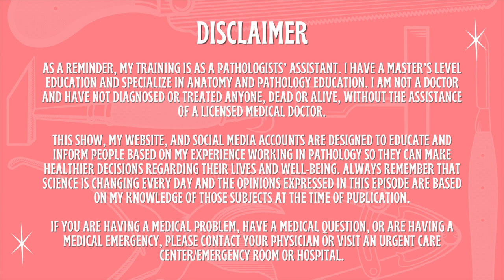Kate Middleton Hospital Breach, Nail Salon Herpes, Sam Haskell Jr, Hairdryer Amputation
We open up the show discussing the latest with Kate Middleton and a security breach at the hospital that treated her.

Getting into celebrities and freak accidents, we cover the hospitalization of a 'Days of Our Lives' star, a woman's hand amputated after accident with hairdryer, a cyclist attacked by a cougar, two people who shouldn't be driving, a woman getting stuck in a conveyor belt retrieving an airpod, and a grandmother who fell through an elevator shaft.

Moving over to violent crimes, we get into an update on the Sam Haskell Jr. Case, a woman who killed her mother and cut out her heart, a man sneaking abortion pills into his pregnant girlfriend during sex, bones found in a firepit, and parents arrested after found passed out drunk on the beach with children nowhere in sight.

In medical news, we discuss sniffing nutmeg, DNA tests showing the extent of incest in the US, exercise pills, a man caused his amputations for insurance, a child's severe allergic reaction, a nail salon giving a woman herpes, a selfie that lead to a brain tumor diagnosis, and a full body scan detecting a woman's deadly condition despite no symptoms.

Lastly, in other death stories, we discuss toes sticking out of the ground found in a Florida backyard.

Vampons!